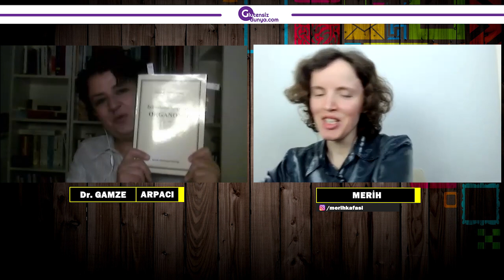Hastalıklar Yaşam Gücünüzün Bozulmasıdır - Homeopat Dr. Gamze Arpacı Anlatıyor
Bu sohbete Ferrari'sini Satan Doktor diye başlık koymuştum ki Gamze hocanın mütevazı tutum ve hikâyesiyle bağdaşmayınca, bir de "nükte" anlaşılmaz düşüncesiyle vazgeçtim.

Konuğumuz: Dr. Gamze ARPACI

Biliyorsunuz, London College of Homeopati öğrencisiyim ve Gamze hocam orada derslerimize giriyor. Böylelikle duydum hem hayret hem ilham veren hikâyesini. Her ders bitiminde gözlerde bir damla yaş, tüyler diken ve istisnasız her seferinde, "şu dersi herkes duyabilse, her dilde dünyada eş zamanlı izlenebilse!" diye düşünürdüm. Çok istedim size ulaşmasını. @lchturkeyofficial

Ne oldu da çocukluğundan itibaren cerrahlar arasında yetişmiş bir tıp doktoru, 22 sene evvel Homeopati ile tanıştı?

Ve ne oldu da "ben bunları fark ettikten sonra, artık vicdanen ilaç yazamam" diyerek acil hekimi olmayı tercih etti?

Bana göre her devrin ve muhakkak "asrın sohbeti". Zamansız hani. Kaydedilmesi, arşivlenmesi önerilir.

Teşekkür ederim hocam, bu dokunaklı sohbet için.

► Nebulizatör ve oksimetre örnekleri için aşağıdaki bağlantıya tıklayabilirsiniz

► Gümüş, iyot (lugol %2), askorbik asit ve ester-C vit, magnezyum, bromelain örnekleri için tıklayınız